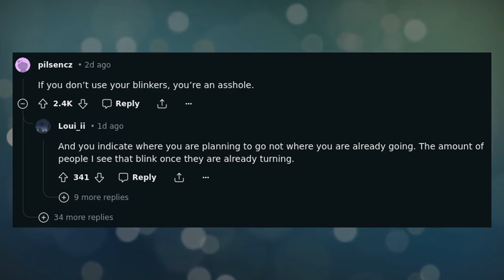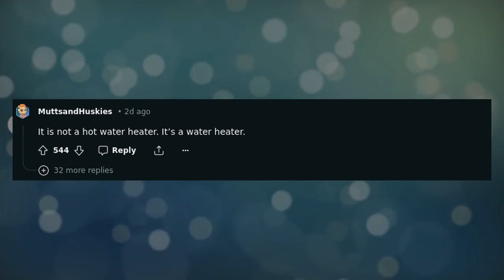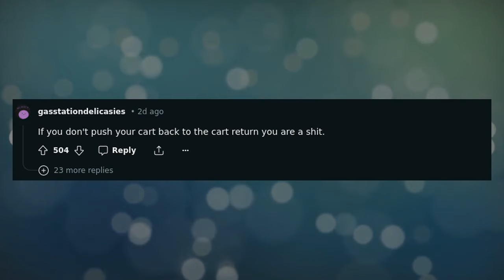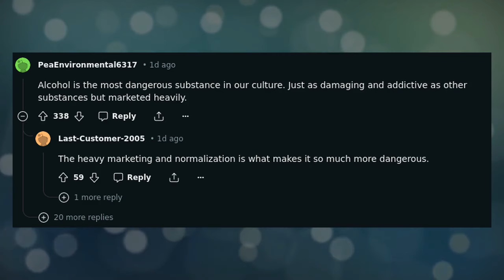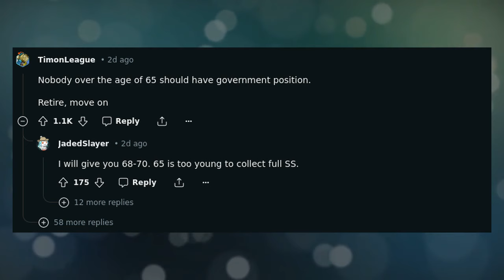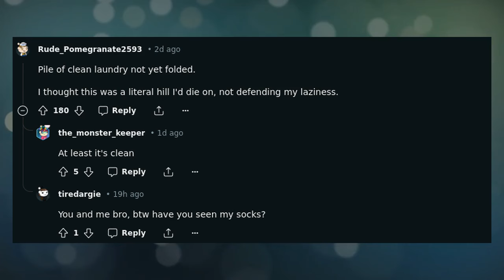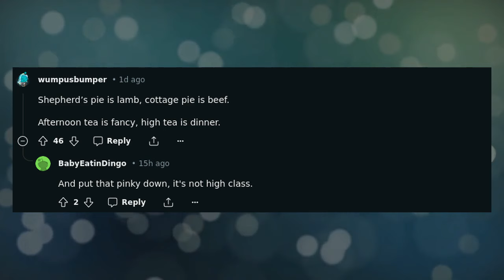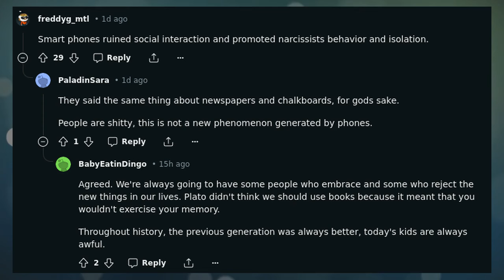What is one hill that you will forever die on?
Embark on a journey of conviction and steadfastness in this compelling video titled "What is one hill that you will forever die on?" as Reddit users share their unwavering beliefs and principles that they are willing to defend at all costs. Join the conversation as viewers confront the complexities of moral and ethical dilemmas and explore the values that define their identities and guide their actions. Reflect on the diverse range of viewpoints, from social justice and human rights to personal autonomy and freedom of expression, that individuals hold dear and are unwilling to compromise. Whether you're seeking solidarity in shared convictions or simply curious about the unwavering resolve of others, this video promises a thought-provoking exploration of the hills that individuals are willing to stake their lives on.